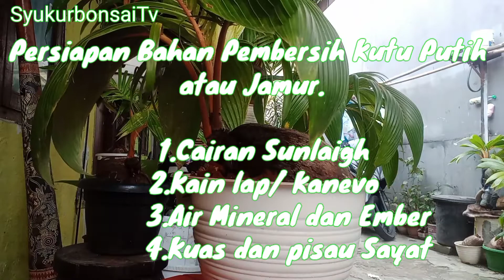Membasmi Hama Kutu Putih atau Jamur, Bersarang di Balik Daun Kelapa.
Perawatan Bonsai Kelapa itu sangat penting, Demi keindahan,   penghoby bonsai apapun